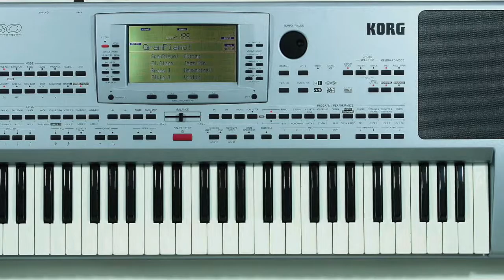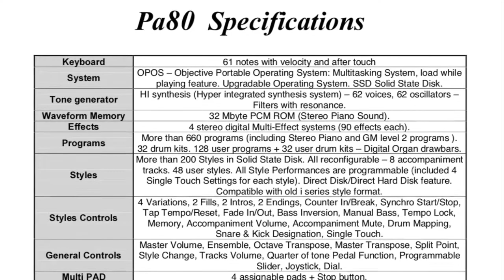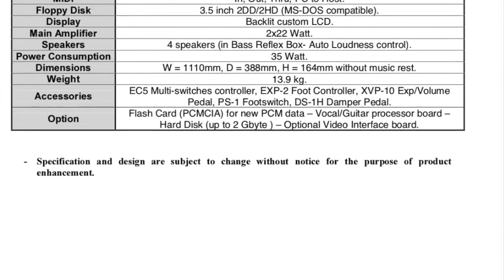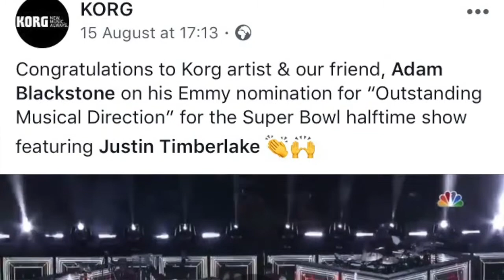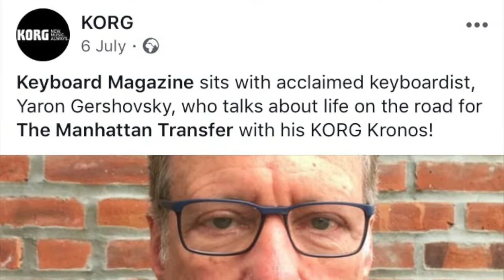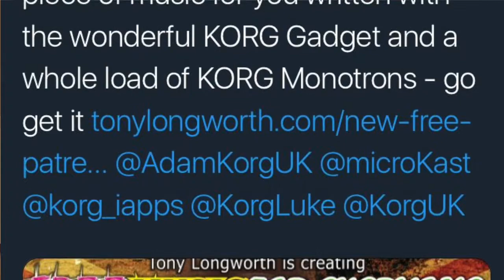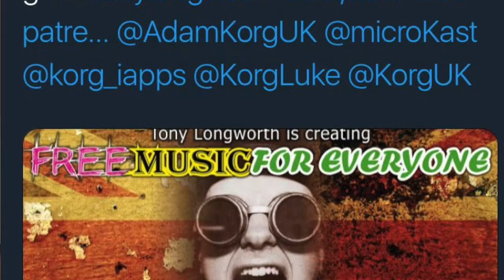KORG microKAST Ep#26 Play Your KORGS Right!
Welcome back to the microKAST! Episode 26 is here just for you and it's a special one as we launch our brand new game, the TV Gameshow Time Machine!! Listen out for all our regular features too with KORG News, new product launches, Kronology featuring our very first Pa product, Geargoggles and Downloads.